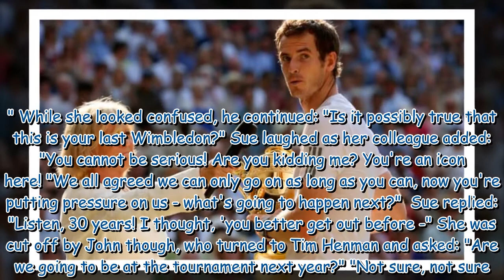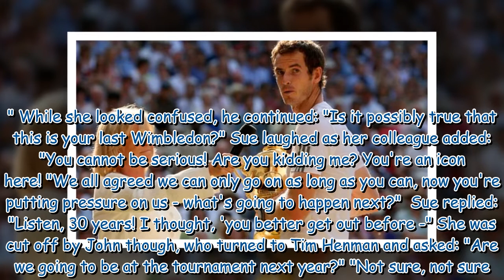'You can't be serious?' Sue Barker hounded over her last Wimbledon 'You're an icon!'